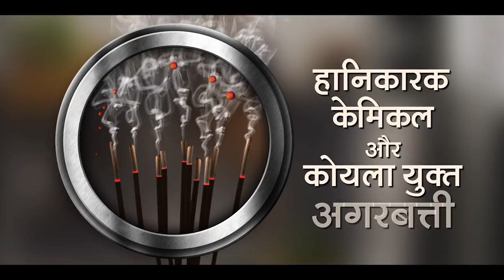Kamdhenu Agarbatti Commercial by Maglog Motion Pictures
Male Lead Actor: Manish Vaidya
FeMale Lead Actor: Disha Mehta
Old Male Lead Actor: Rajesh Bhatt (Dholka)
Child Artist: Atharva
Producer: Shree Kamdhenu
Director: Sachin Brahmbhatt
D.O.P: Shri Kumar Nair
Music Department: Uroovaak Vora
Voice Over: Aashish Kakkad
Content Writer: Ram Choyal, Girish Parmar
Graphic & Animation: HD Production
Make Up: Dhanlaxmi Trivedi
Editing: Blesson DSilva
Recording Studio: Creatika
Creative Head: Pratik Brahmbhatt
Casting By: Vicky Raval & Team
Associate Directors: Sai Kapadia, Naisarg Mistry, Japan Patel, Vikas Bhatia
Production: Hardik Raval & Raj
DI: Frame Impulse (Sanjaybhai & Mrityunjay)
Light & Equipments: Dashrath

Commercial Ad Creation Ahmedabad
Advertisement Creation Ahmedabad
Video Production
Comic Ads Creation Ahmedabad
Film Production
Creative TVC
TV Commercials
Comedy Commercials
Shri Kamdhenu TV Commercial
Agarbatti Commercials
Creative Advertisement